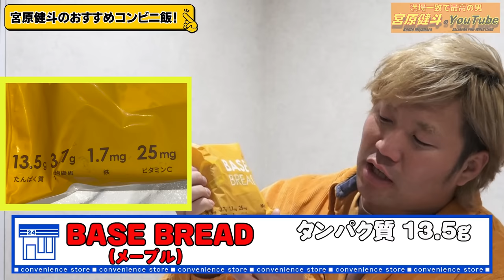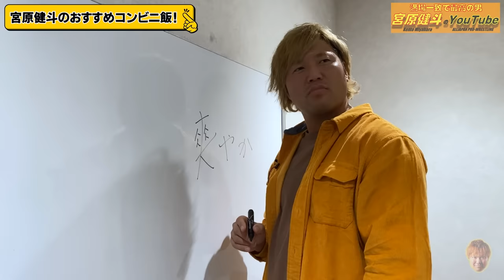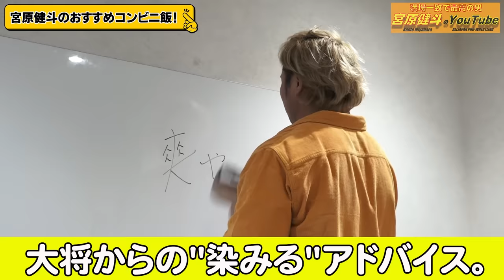【開封編】プロレスラー驚愕！コンビニの○○なシステムとは!?【最高のオススメ品紹介】後編 #35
※前編(買い出し編)からご視聴ください！

今回はプロレスラー・宮原健斗のコンビニマストバイを大公開！
オススメ商品【開封編】です！

自炊や外食も勿論良いのですが、
忙しい時、小腹が空いた時、仕事の合間、体を動かす前…これを食べれば大丈夫！？
【最強コンビニ飯】を最高男がご紹介致します！
ダイエットや筋トレに励んでいる方は特に要チェックです！

★宮原健斗に「やって欲しいこと!」・「質問」などなどありましたらコメント欄に是非!

宮原健斗（みやはらけんと）全日本プロレス所属／1989年2月27日生まれ／福岡県福岡市出身／186cm 102kg／三冠ヘビー、世界タッグ、アジアタッグなど様々なベルトを巻く日本プロレス界が誇る”スーパースター”

★全日本プロレスの激闘は【全日本プロレスTV】で!!
全日本プロレスの試合を月額900円で見放題!
主要大会はLIVEにて配信!アーカイブも随時更新!

★宮原健斗のYouTubeファミリー★
プロデューサー :内畠由貴
演出•ディレクター :大出俊博
ディレクター（AD）:小林芙海
最高 :宮原健斗
＋ch登録してくださった皆様

制作 :全日本プロレス
制作協力 :ケイマックス